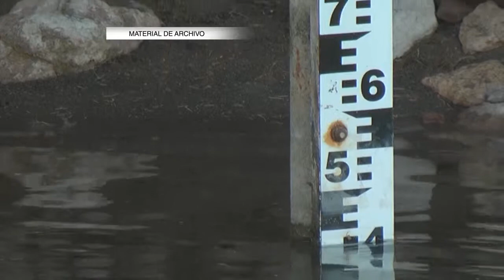Atuel: La Pampa pide la inmediata resolución de la Corte